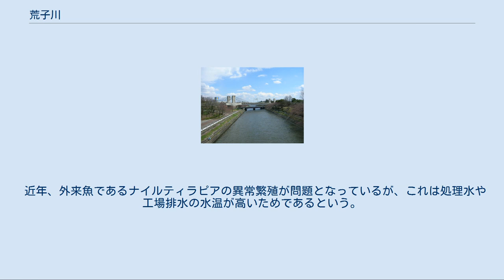荒子川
荒子川（あらこがわ）は、愛知県名古屋市中川区・港区を流れる普通河川。
河川延長6.7キロメートル、流域面積6.5平方キロメートル。
 中川区八田町の八田公園付近から発して中川区と港区を流下、港区十一屋にある荒子川ポンプ所によって名古屋港に強制排水される。
かつては愛知郡中村大字稲葉地（現・中村区）、あるいは枇杷島村（現・西区）・日比津村（現・中村区）周辺の悪水を源としていた悪水路で 、上流部は柳瀬川（やなせがわ）と呼ばれ、荒子村以南を荒子川と呼んだ。
現在では柳瀬川の区間は暗渠化されている。
 なお、江戸時代の地誌『郡村徇行記』には、稲葉地村で庄内用水の西井筋を伏越（地下水路）によって通していたとの記述があるという。
 1922年（大正11年）、名古屋市によって堀川や中川、山崎川や大江川とともに運河とする都市計画が策定され、中川運河開削事業については1924年（大正13年）6月9日に内閣の認可を受けた。
中川運河は1926年（大正15年）に起工して1930年（昭和5年）に竣工している。
「荒子川運河」については河口から900メートル部分より真北に開削し、八熊線に沿って東進、中川運河と結ぶ計画であったが、運河開削に関する市長の諮問に名古屋市会での同意を得られず、計画は進まなかった。
 1953年（昭和28年）、幅員60メートルで関西線八田駅まで延伸した上で終点に57,000平方メートルの船溜りを設けるとともに、合わせて港区当知町から幅員80メートルの支線を西に開削して庄内川と結ぶとする都市計画変更が行なわれ、翌年に都市計画事業決定がなされた。
1955年（昭和30年）、中川運河との接続計画について名古屋港管理組合が事業着手。
翌年3月には名古屋市が運河を含めた939.8ヘクタールについて都市計画決定を行ない、1959年（昭和34年）3月に荒子川南部土地区画整理事業が、1962年（昭和37年）3月に小碓土地区画整理事業が着手された。
 しかし昭和37年度には都市計画の再検討が始まり、工業地帯とする計画であった運河周辺の宅地化や公害問題、水運から陸運への輸送手段の変化（モータリゼーションの進行）などを鑑みて、1965年（昭和40年）8月には庄内川連絡運河以北〜八田駅までの運河計画が廃止されて、交点に6.5ヘクタールの船溜りを建設する計画に変更。
さらに1967年（昭和42年）9月には庄内川との連絡運河計画も廃止された。
1979年（昭和54年）、中川運河との接続部分（横堀）について「中川運河の支線」に変更され「荒子川運河」は計画廃止となった。
現在、荒子川運河の名は支線部分（1.3キロメートル）にのみ残る。
 戦後、流域の都市化が進んだことから流量が減少。
さらに昭和30年代以降、流域での地下水汲み上げによる地盤沈下が進んで自然排水困難となったこともあって水の滞留を原因とするアオコなど植物プランクトンの大量増殖による水質汚染が度々発生した。
昭和40年代以降は下水道の整備に伴って護岸の改善などが進められ、河口へのポンプ所設置や、荒子川公園の整備（1984年供用開始）も行なわれるなどしている。
 現在の主な水源は1990年（平成2年）に導入された名古屋市上下水道局・打出水処理センターの処理水（10,000立方メートル/日）と、中村区にある三菱重工業および三菱化学からの工場排水（冷却水）。
また、1989年（平成元年）から庄内用水の余剰水を「水質保全導水路」を経由して直接導水している。
これらの結果、水質は若干改善された。
なお、4月から9月の灌漑期には庄内用水から20,000立方メートル/日の流入がある。
 近年、外来魚であるナイルティラピアの異常繁殖が問題となっているが、これは処理水や工場排水の水温が高いためであるという。